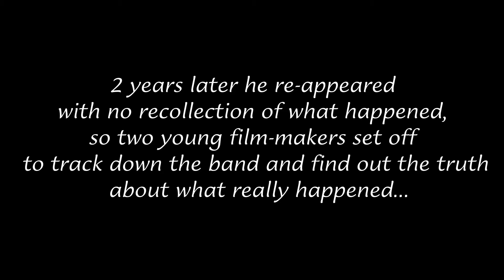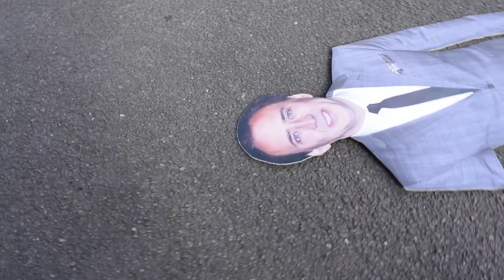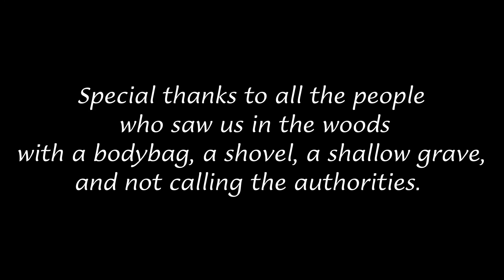The gang kills Cage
"The gang kills Cage" is a 2020 true crime documentary series about the death of Nicolas Cage by the hands of noise rock band Vertical Noise.

Director and writer: Dan Tee
Cameraman and lighting: Bradley Marc of Severn Productions